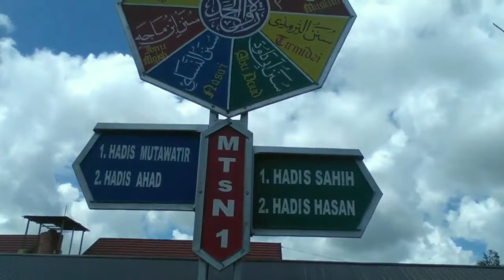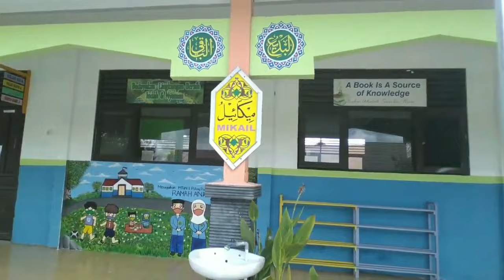MADRASAH WISATA, MTSN 1 PULANG PISAU, PROVINSI KALIMANTAN TENGAH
MADRASAH WISATA, MTSN 1 PULANG PISAU